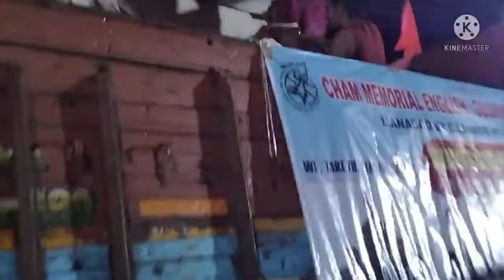Ram Navami Shobha Yatra | Tirtha And Mumma | Jay Shree Ram 🙏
Ram Navami Shobha Yatra |Tirtha And Mumma |
Hi friends,
kese ho aapshab or aapko mere Vlogs kese lagate he aap comment karke jarur batana or agar aapko aajaka Vlog achha laga ho to please like share and subscribe jarur karana
thankyou...